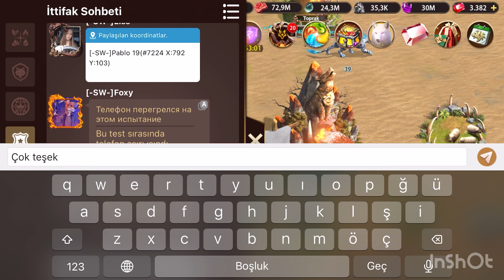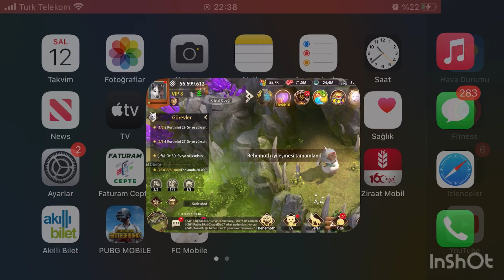istilası etkinliği ve daha çok görevler